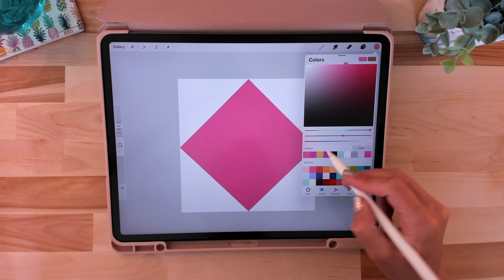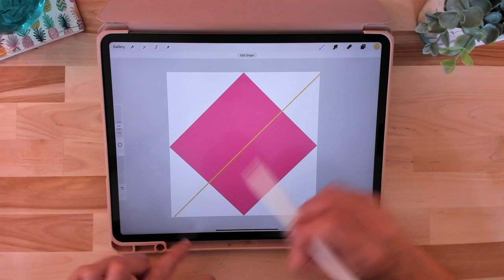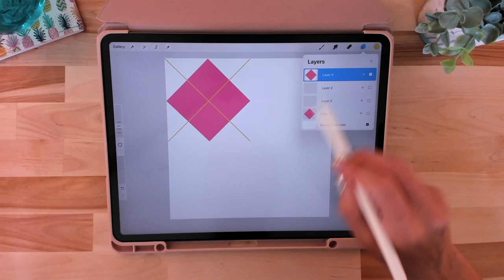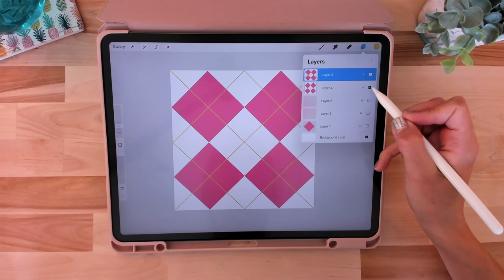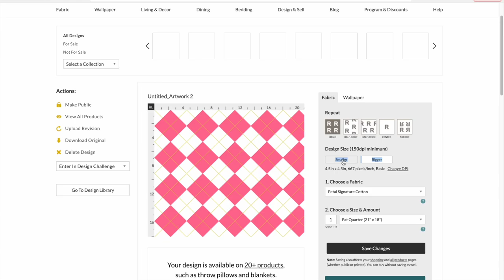❖ 🌈 ARGYLE Seamless Repeat Pattern! ❖ || Procreate Surface Patterns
My Etsy shops:
🖌 MyMcDoodles (Digital art tools and brushes)
🌵 The Cheerful Cactus Co. (Stickers , mugs, and more!)

👉 How to sell artwork on mugs, tees, and other merch while barely lifting a finger! 👈
(seamless integration with Etsy, Shopify, Wix, & more!)

✏️ Tools I use for Drawing:

iPadPro (4th generation) 12.9”
Apple Pencil (2nd generation)

🎦 Tools I use for Filming:
NEEWER Adjustable Microphone Suspension Boom
Neewer Aluminum Alloy 360 Degree Rotating Swivel Mini Ball Head for Camera
Vastar Universal Smartphone Tripod Adapter
Blue Snowball Ice Microphone 🎤

LET’S CONNECT!

Happy creating!
xoxo
D